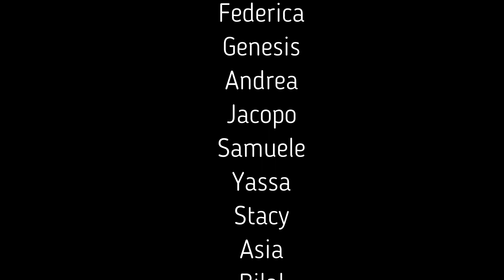Buongiorno principessa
Dopo aver visto il film "La vita è bella" di Benigni, abbiamo analizzato la colonna sonora e cercato di scoprire le scelte espressive dell'autore delle musiche. Poi abbiamo anche cantato e suonato le musiche.